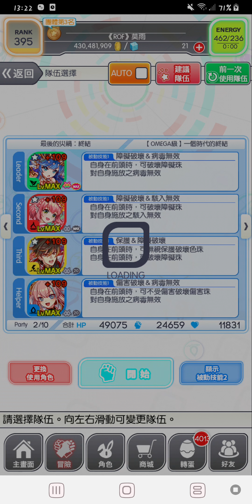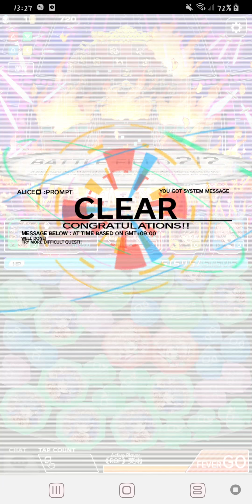[Crash Fever ]【OMEGA 級】一個時代的終結（歐洲四色隊）